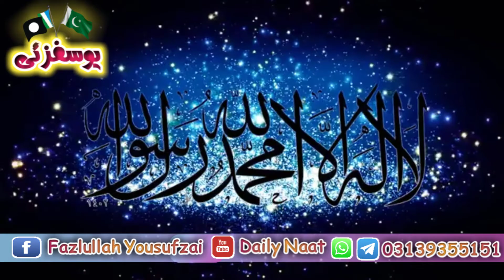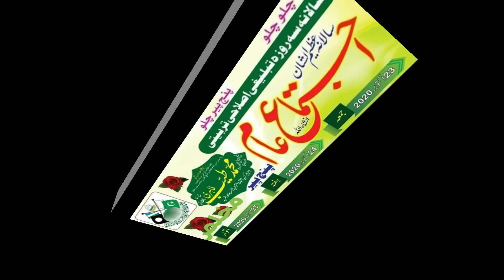Best pashto nazam by |Fazlullah Yousufzai